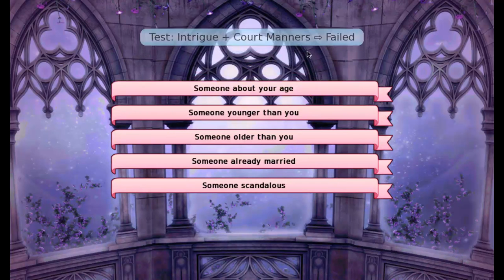Let's Play - Long Live the Queen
Courtesy of Wynden for gifting me this game. I will go kill him now that I have uploaded it.

Nah, it was actually not that bad. Not my idea of an entertaining game, but it's basic character-developing style is something that I like. It's probably something that I'll end up playing again at a future point in time, but until then, this shall be my only documentation of it (other than the achievements I have for it on steam...).

Courtesy of: Wynden

Long Live the Queen is owned and licensed by Hanako Games.